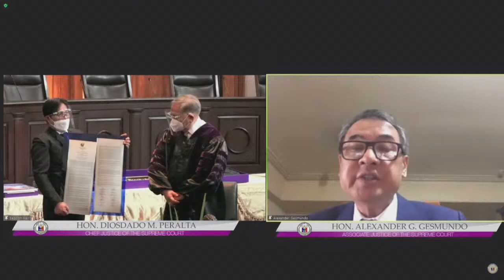LIVESTREAM: Retirement Ceremony for Chief Justice Diosdado M. Peralta - Replay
Panoorin ang aming livestream ng Retirement Ceremony para kay Chief Justice Diosdado M. Peralta.

(Courtesy of The Supreme Court of the Philippines/YT)